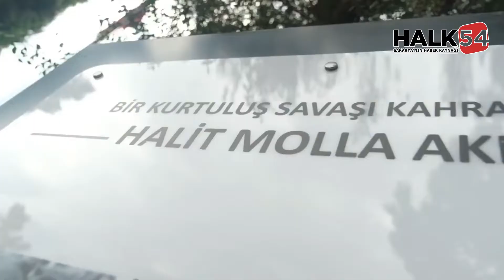Adapazarı'nda Kurtuluş yürüyüşü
Adapazarı’nın Kurtuluşunun 101. yılı etkinlikleri, Kurtuluş Yürüyüşü ile devam etti.